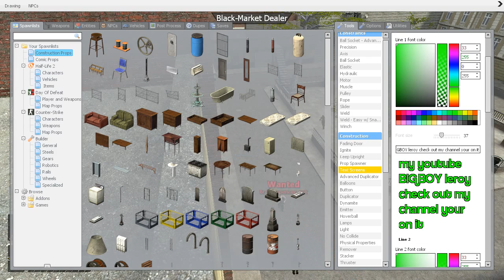Garrys Mod troll bigboy